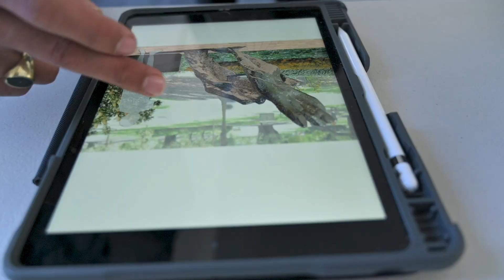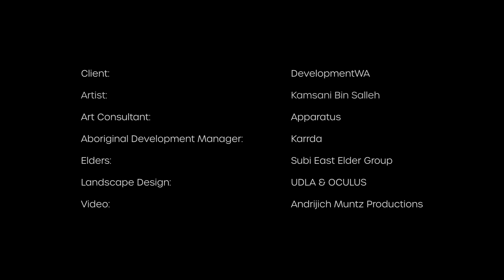Makaru – Kamsani Bin Salleh – Subi East Six Seasons Bidi Marker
Makaru
Kamsani Bin Salleh
2023

Client: DevelopmentWA
Location: Subi East Redevelopment

Kamsani Bin Salleh’s sculpture pays homage to the resourceful nature of the wardung (crow), representing Makaru, the coldest and wettest time of the year in the South West. Traditionally, Makaru (June-July) was a good time of the year to move back inland from the coast and stay warm in the mia mia (shelter) next to the karl/kaarla (fire) as the winds turned to the west and south bringing the cold weather, rains and occasionally snow on the peaks of the Stirling and Porongurup Ranges.

The composition of the body of the bird is a physical representation of hand signing used by Noongar people as well as extending beyond the southwest of Western Australia. With this sculpture Kam hopes to draw connections between the intelligence and adaptability of ravens and the resilience of Noongar language, culture, people and storytelling.

Subi East Six Seasons Markers
Client: DevelopmentWA
Six Seasons Artists: Dellas Bennell, Kamsani Bin Salleh, David Jones, Jarni McGuire, Lea Taylor, Rubeun Yorkshire
Art Consultant: Apparatus
Aboriginal Development Manager: Karrda
Specialist Artist Mentors: Susan Flavell and Stuart Green
Mentors: Delwyn Everard, Ron Bradfield, Paula Silbert and Nina Levy
Artwork Fabrication: Big Spoon Art Services
Artwork Casting: Dan Gentle Art Foundry
Landscape Design: UDLA + OCULUS
Landscape: Landscape Elements and RJV
Photos: Frances Andrijich Photography
Video: Andrijich Muntz Productions